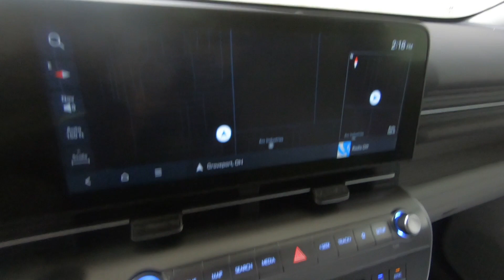New 2024 HYUNDAI KONA SEL Auto AWD SUV For Sale In Columbus, OH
Please visit Ricart Hyundai to view this New NEOTERIC YELLOW 2024 HYUNDAI KONA SEL Auto AWD for sale near Columbus, Ohio.

Stock #: HTR1904

Description:
2024 HYUNDAI KONA SEL Auto AWD
New 2024 Hyundai KONA Suv is For Sale in Columbus, Ohio. This model has a 2.0 L engine, 1-Speed CVT w/OD transmission, and is finished in Yellow paint. Whatever questions you might have about this vehicle, you can be certain that our sales advisors can assist you every step of the way. On top of that, our financing experts are prepared to help you find the lease or finance option that is right for you. Find us at 4255 S Hamilton Road in Groveport, OH 43125, servicing customers throughout Central Ohio.